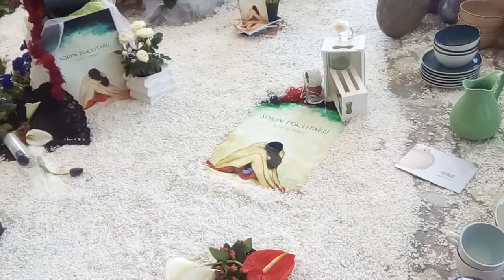🌷 Simfonia lalelelor Pitesti - Simfonia lalelelor 2017 expoziția partea 4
Te invit la o călătorie fascinantă printre peisajele  spectaculoase și extraordinare cu lalele.
Simfonia lalelelor este în tot orașul Pitești !
Să ne amintim - Simfonia lalelelor 2017 - PITEȘTI, ROMANIA

Eu folosesc e-sim de la airalo.com pentru roaming, folosind acest cod veți obține, de asemenea, o reducere de 3 $:CRISTI5715 / I use e-sim from airalo.com for roaming, using this code you also get a $3 discount:CRISTI5715

Enjoy the best beaches and cities with me.